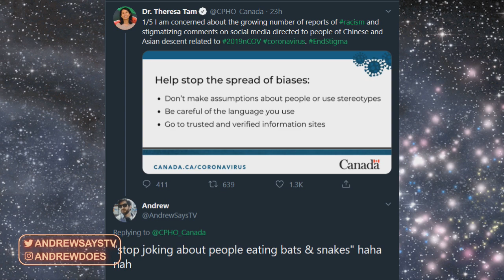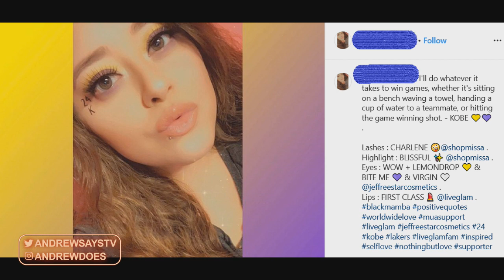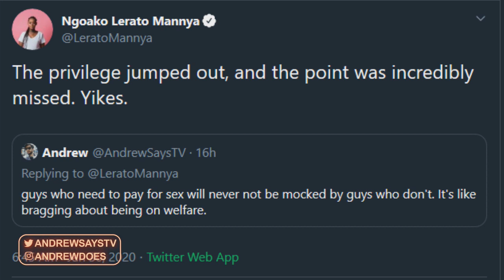Peak Virtue Signaling (Moral Decay) | ANDREW SAYS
Some people will stop at nothing to get attention